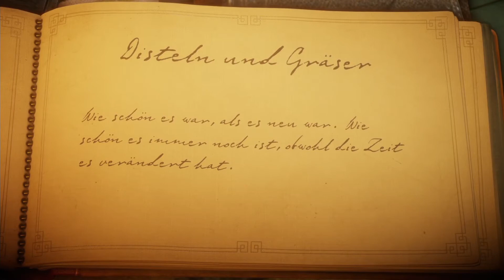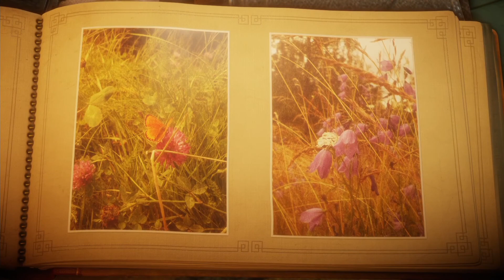Yarny! - Unravel #001 Let's Play [DEUTSCH]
Yarny! - Unravel #001

► Unravel ◄

Developer: Coldwood Interactive (2016)

Publisher: Electronic Arts (2016)

► Vorwort! ◄

Mamiii, es ist mir nachgelaufen! Darf ich es behalten?
So in etwa hab ich mich gefühlt, als ich das Spiel zum ersten mal im Store gesehen habe.
Ich musste es einfach haben und ich musste es einfach spielen.
Einmal mehr: "Liebe auf den ersten Blick"!

► Spielebeschreibung! ◄

Das Spiel beginnt im Haus einer alten und einsamen Frau.
Aus einem heruntergefallenen Wollknäul der alten Dame, entwickelt sich die Spielfigur Yarny.
Dessen Anliegen ist es nun, der alten Frau ihre Erinnerungen zurückzubringen.
Yarny springt nun durch das Haus und durch wenige Bilder gelangt dieser in die Erinnerungen der alten Frau.
Diese füllen dann ein, anfangs leeres, Fotoalbum.
Neben schönen Erinnerungen, wie an Familienausflüge und andere schöne Momente, wird Yarny dabei auch mit Tod und Vergänglichkeit konfrontiert.

Unravel (Entwirren oder entknoten) ist ein Spiel vollgepackt mit Schönen Bildern, Landschaften, berührender Musik,
schönen Geschichten und vielen Rätseln.
Während man die Rätsel zu lösen versucht, weiß man garnicht wo man zuerst hinschauen soll
oder ob man nicht lieber kurz inne halten will, um der Musik zu lauschen.
Die Musikstücke sind sehr gut an die Umgebung angepasst
Man merkt dass die Entwickler mit diesem Spiel vor allem das Ziel hatten, den Spieler emotional zu berühren und
ihm eine Botschaft zu vermitteln.

Jetzt wünsche ich euch noch viel Spaß beim anschauen des Videos.